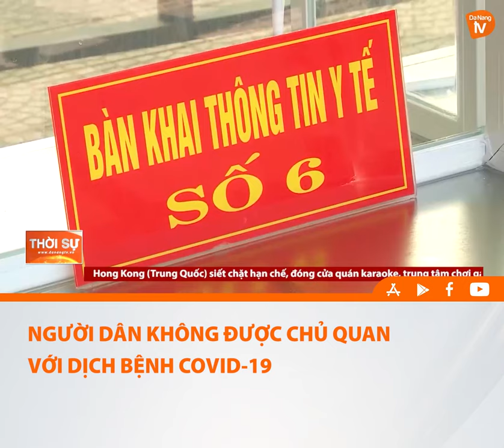NGƯỜI DÂN KHÔNG ĐƯỢC CHỦ QUAN VỚI DỊCH BỆNH COVID-19